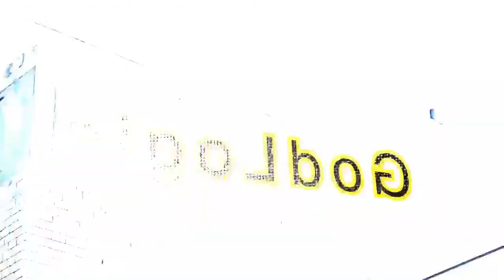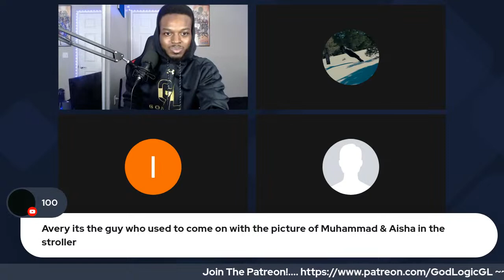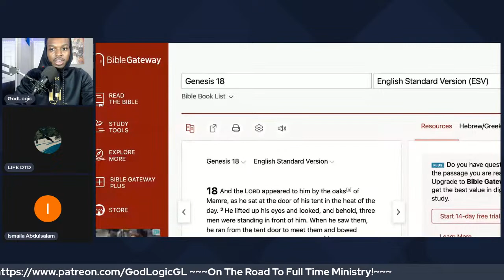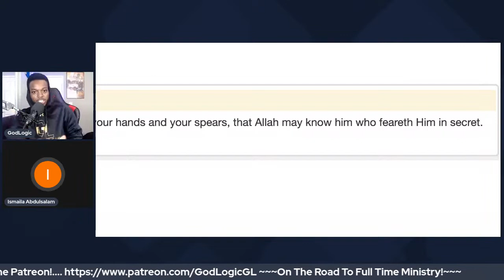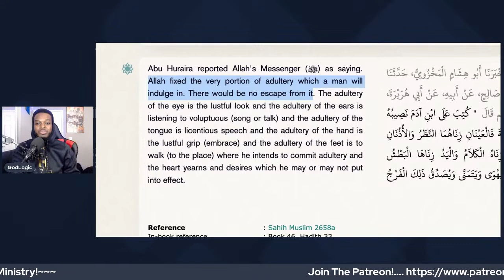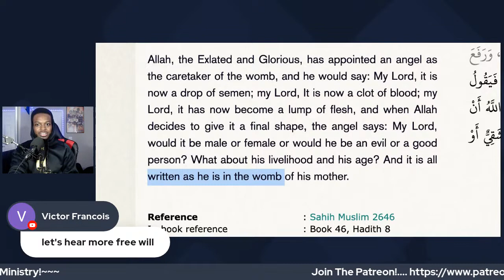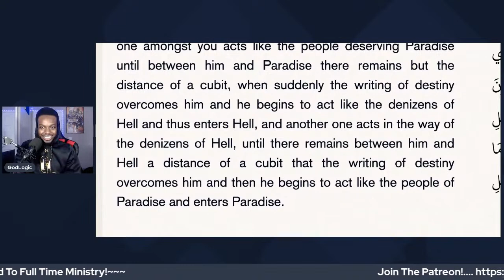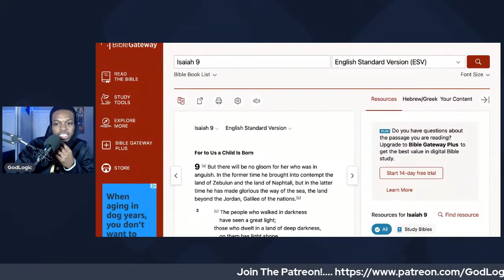Bring Your Objections! Muslims, Jehovah's WItinesses, Hebrew Israelites! #34